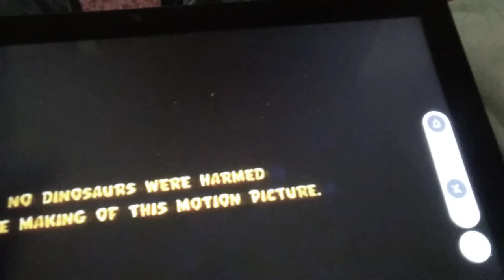Amblin Entertainment (1994)